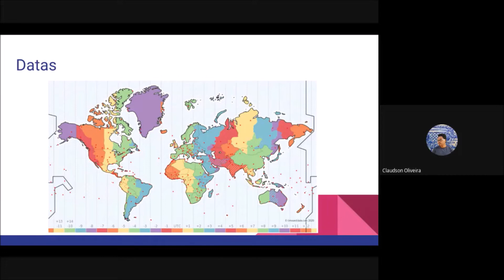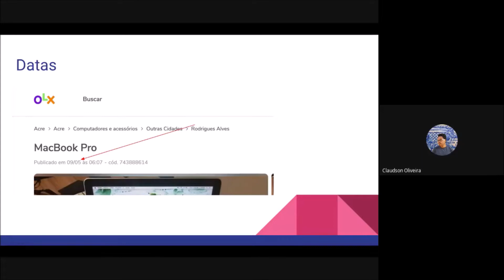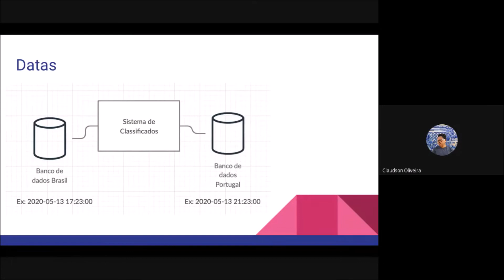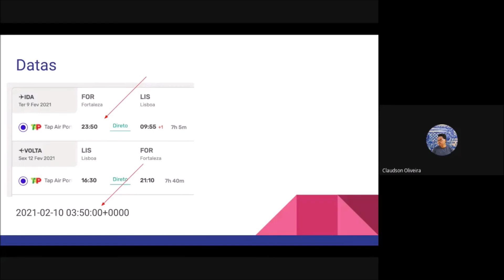Por que as datas são um desafio no desenvolvimento global? | Cortes do WTISC 2020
WTISC 2020 - Desafios no Desenvolvimento de Sistemas Globais
Palestrante: Claudson Oliveira

📺 Do que se trata esse canal?

O grupo PET-SI é o Programa de Educação Tutorial do curso de Sistemas de Informação da Universidade Federal do Ceará(UFC) - campus Quixadá. O canal do PET-SI, tem como objetivo promover conhecimento e incentivar as habilidades dos bolsistas do programa por meio de produções dos mesmos para o canal. Além disso, o canal busca incentivar a troca de experiências entre inscritos, bolsistas e demais visualizadores.